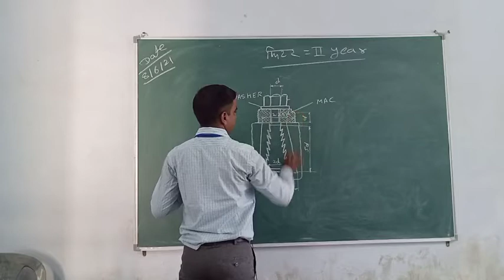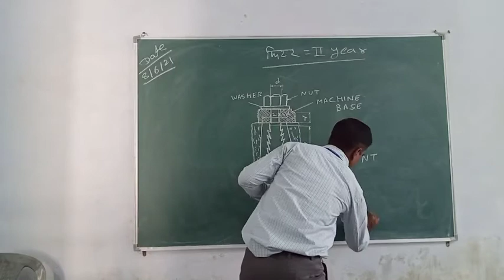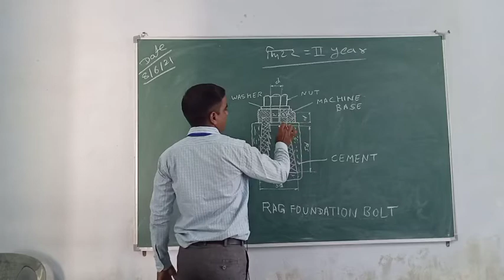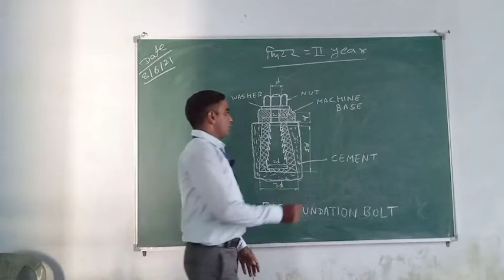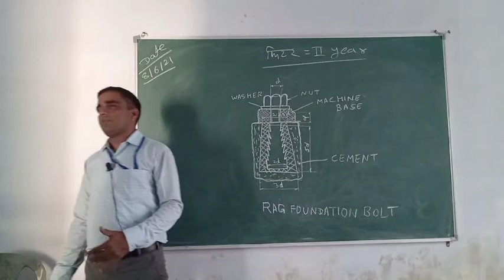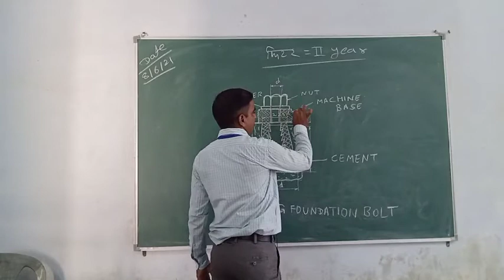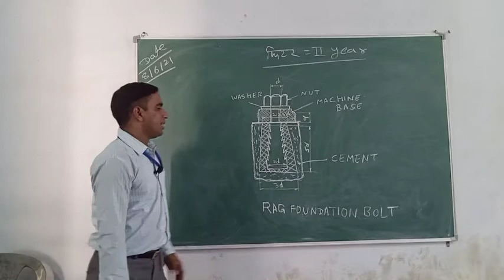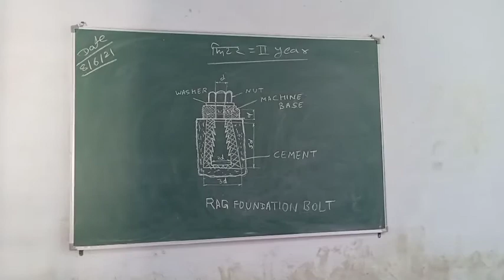reg foundation Bolt